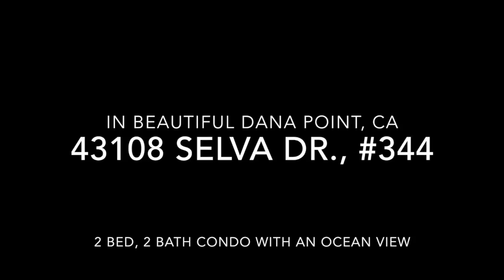34108 Selva Rd., Dana Point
This video is about 34108 Selva Rd., Dana Point